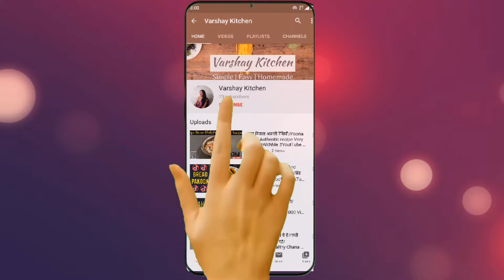Palak Paneer Recipe - होटल जैसा पालक पनीर बनाने का तरीका - Butter Palak Paneer - Varshay Kitchen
Aaj ke meri recipe hai Palak Paneer ki... aap sab log video ko end tak zarur dekhna or aap sab log khud bhi ye tasty palakpaneer ki recipe ko try zarur karna. Aage ase hi kamaal recipes ki videos apko milti rahegi.

Ingredients:

Paneer
Palak - 1kg
Salt (Swad Anusar)
Butter - 4 spn
Tomato paste - 2 tomatoes
Onion paste - 3 onions
Red Chilli Powder - 1/half Spn
Garam Masla - 1 spn
Dal Chini and loung Powder - half spn
Haldi - 1 spn

Halwa/Sheera Recipes